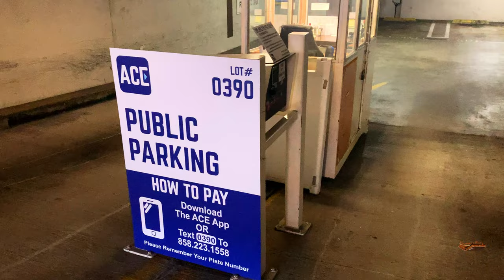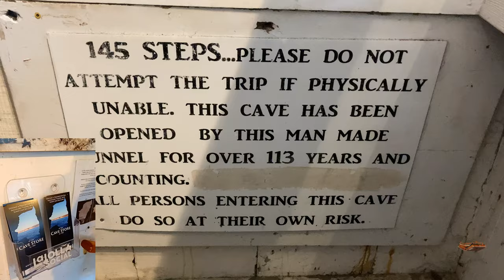Sea Lions & Seals at La Jolla Beach,San Diego | Best destinations to spot Wildlife in California